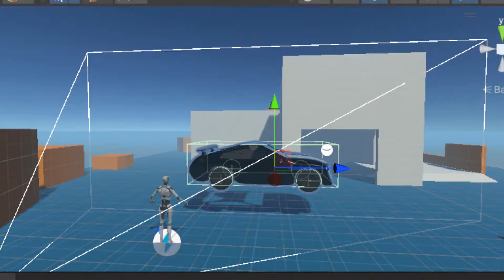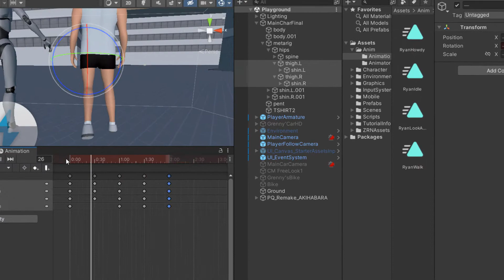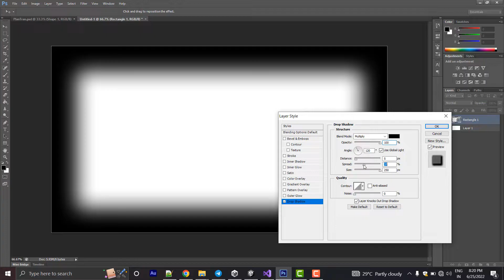I Made Game About Ryan Trahan 30 Days Penny Challenge!!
i followed @ryan  whole one penny crossing America series and got so inspired that i made a game about that :) and all the revenue Generated from the game (Developers revenue) will go towards helping Animals ;D